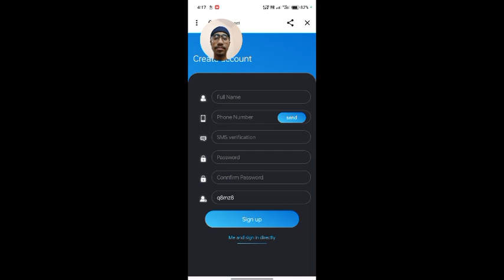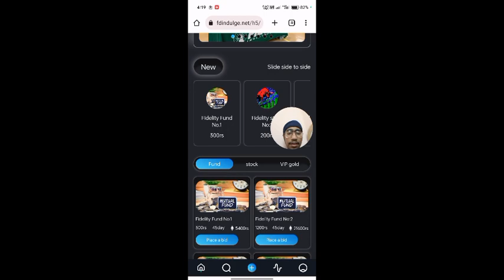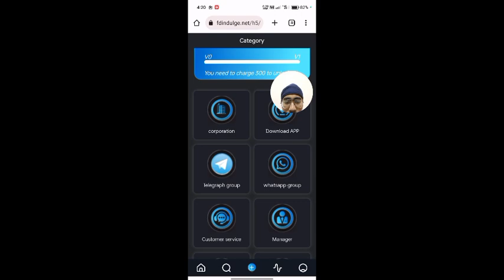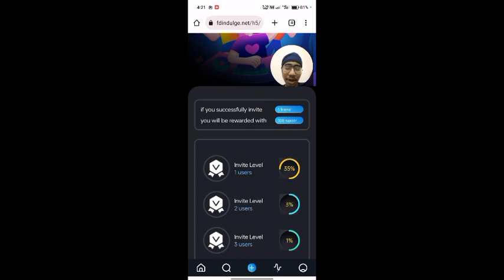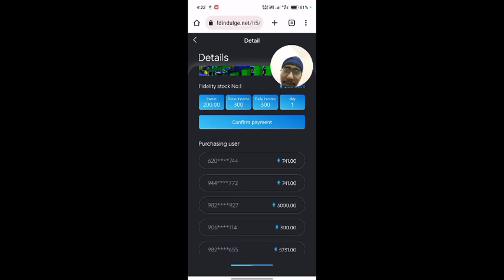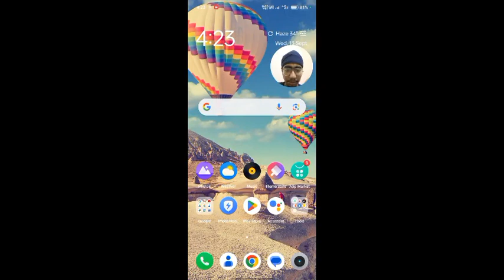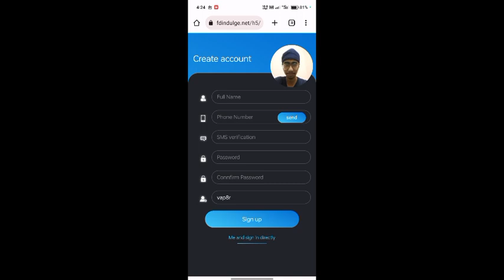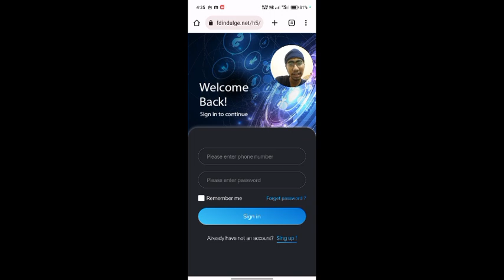How to earn money online| Earn money Without Investment| Earn money online today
Without Investment

App link for income